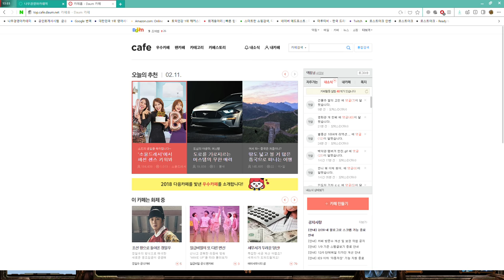Starcraft 2 SEMI-ON TOWER DEFENSE